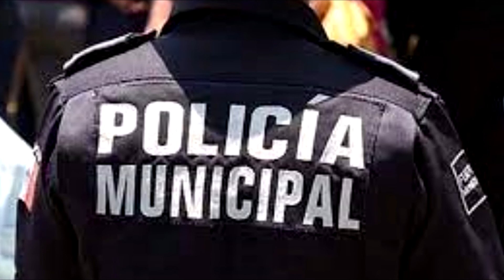FGE aprehendió a tres policías municipales de Tulcingo por uso indebido de uniformes y cohecho